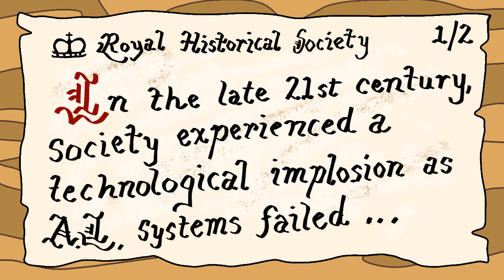Steampunk Police preview only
My crazy cartoon.